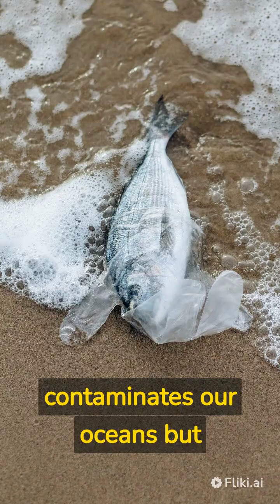Plastic pollution, our oceans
Our oceans are in crisis. The problem is plastic pollution. Every year, over 8 million tons of plastic waste are dumped into our oceans. This plastic waste has devastating consequences for marine life and the ecosystem.
Plastic waste not only contaminates our oceans but also threatens the health of marine life. Fish, turtles, and birds often mistake plastic waste for food and ingest it, leading to fatal consequences.
 In this documentary, we will explore the impact of plastic pollution on our oceans and the efforts being made to combat this issue.
We will speak to experts in the field, environmental activists, and organizations working towards creating a sustainable future.
 These organizations are working tirelessly to remove plastic waste from our oceans and beaches, as well as to educate the public about the dangers of plastic pollution.
 However, plastic waste continues to be a major problem. Single-use plastic items such as straws, bottles, and bags are some of the most significant contributors to plastic pollution.
 To tackle this problem, we need to rethink our approach to plastic consumption. It's time to reduce our reliance on single-use plastics and adopt more sustainable practices.
 We will also explore the innovative solutions being developed to address this crisis, such as plastic recycling and the development of alternative materials to replace plastic.
 It's clear that we need to take action to protect our oceans and the marine life that call them home. We can all play a part in reducing plastic pollution.
 Whether it's reducing our plastic consumption, properly disposing of plastic waste, or supporting organizations working towards a cleaner, healthier ocean, we can all make a difference.